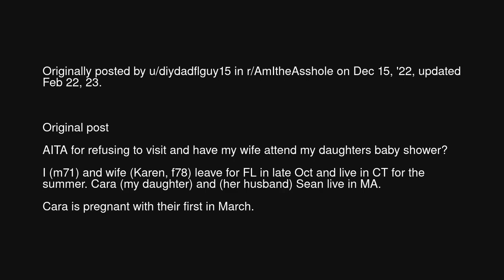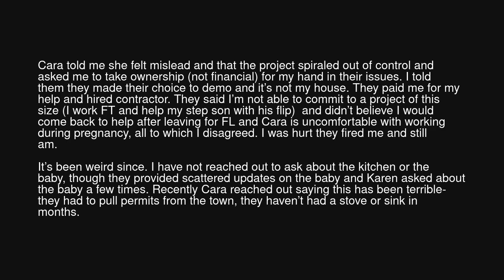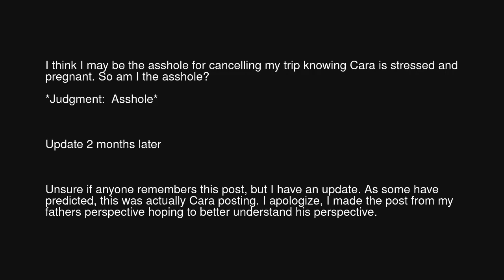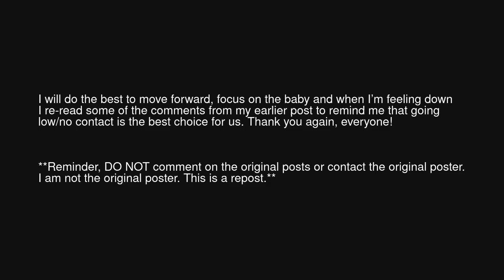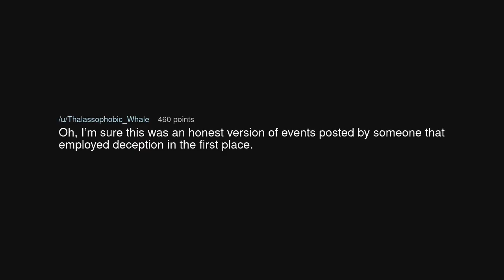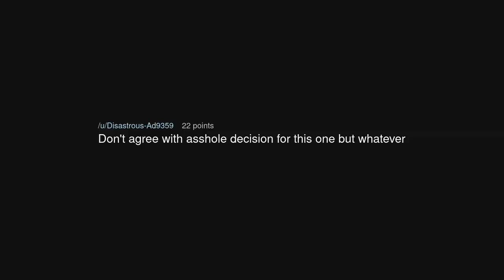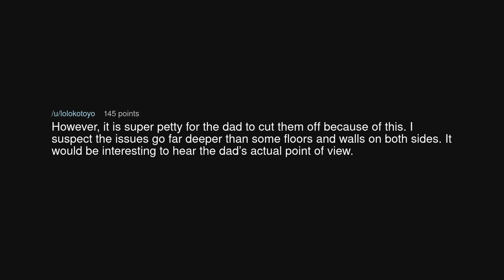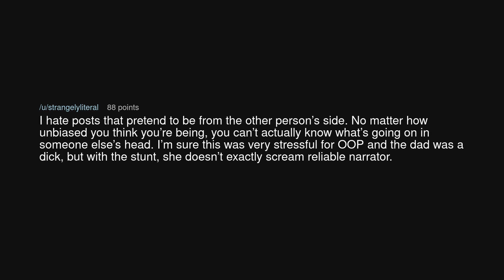AITA for refusing to visit and have my wife attend my daughters baby shower?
AITA for refusing to visit and have my wife attend my daughters baby shower? (r/BestofRedditorUpdates)

Source: KittenDealinMama on Reddit (link removed at the insistence of YouTube)